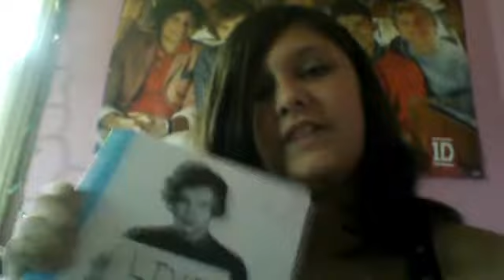Art Girl by Tatum Vanderpool (HEY! THAT'S ME)